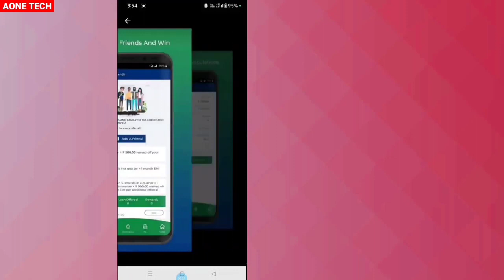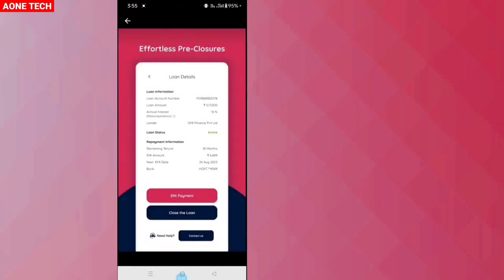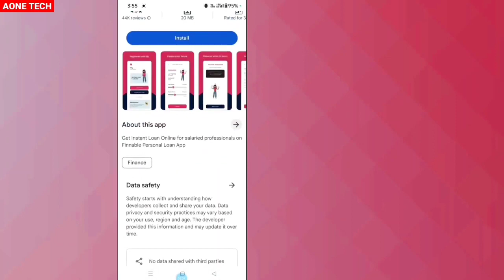₹35000 instant Personal Loan App 2024 | Live proof instant loan apply | New loan apps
⏩⏩ Get Loan on PAN Card Link -

⏩⏩ LOAN APPLY LINK :- (2024)

1. A-ONE TECH Channel Never Promote and Support any Loan Application, And never force anybody to take loan from any app or company.

2. Channel Provide only review of Loan App or company.

3. Channel is not responsible for any type of Profit or loss.

Thanks